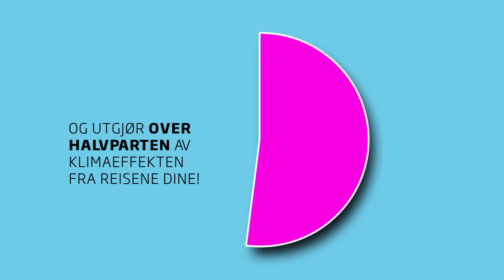Klimaeffekten av norske reisevaner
Borgar Aamaas og Glen P. Peters: The climate impact of Norwegians’ travel behavior. Travel behaviour and Society (2017)